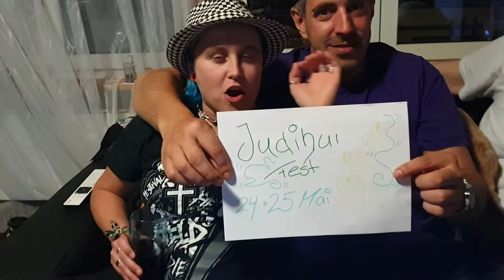Was fallt uf?